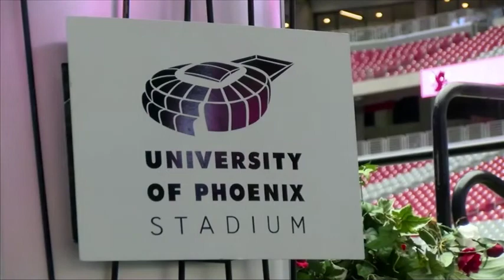Dysart High School Class of 2018 Graduation Ceremony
Graduation ceremony at University of Phoenix Stadium for the Dysart High School Class of 2018.